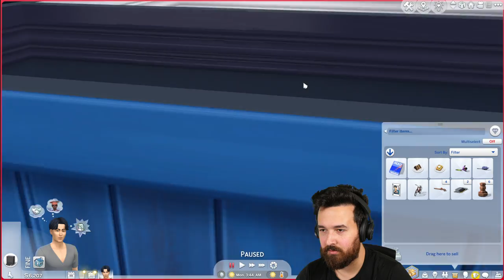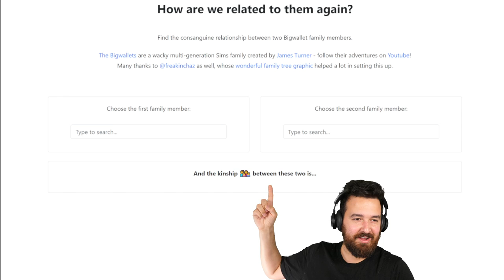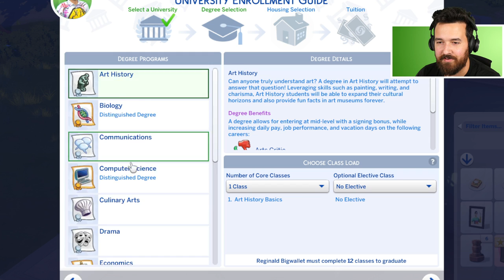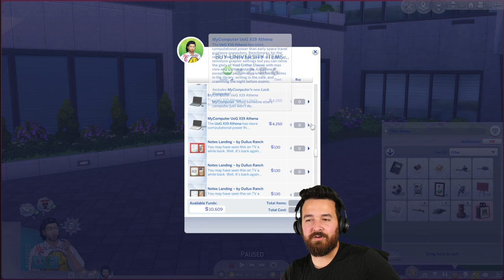I took all of my high school friends to uni! High School Years (Part 13)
Every friend we made in high school is coming along to university with us and we're all in the same dorm together!